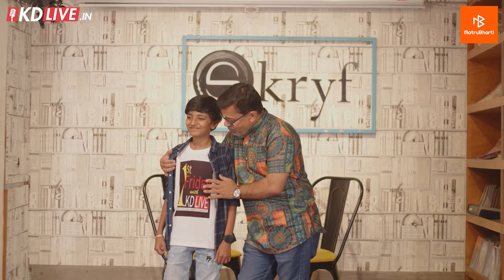Dev Chauhan Standup Comedy_S1_E11_1ST FRIDAY WITH KDLIVE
& Stay Entertained!KCZA & Stay Entertained!